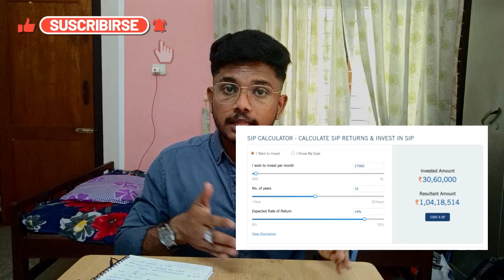3 Simple Methods | Not only for developers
how to create long term wealth as a developer

TIME STAMP
00:00 INTRO
02:47 METHOD 1
05:22 METHOD 2
06:00 WHY YOU ARE POOR
07:33 SOLUTION
09:09 INCOME FLOW STATEMENT
10:36 METHOD 3